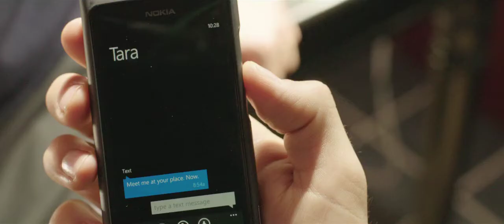"Каньоны" Пол Шредер (Спасён)